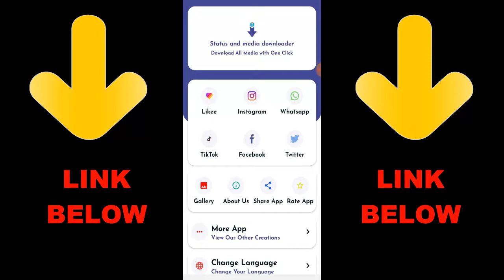Ninjahype vs Marcus 1v1 COD Mobile Sniper Only | Call of Duty Mobile 1v1 Duel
► OchoochogiftYT
Random Videos

► What Happen If I Unlink Old Facebook To New Facebook In COD Mobile | COD MOBILE FACEBOOK

► How To Use Garena Profile Picture In Call of Duty Mobile | Call of Duty Mobile Profile